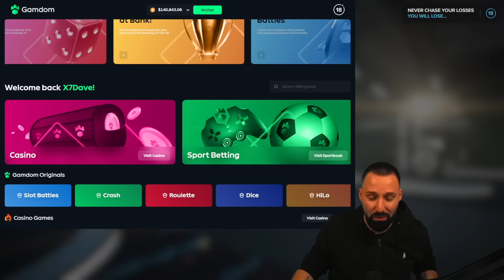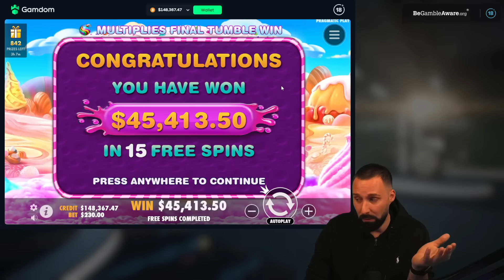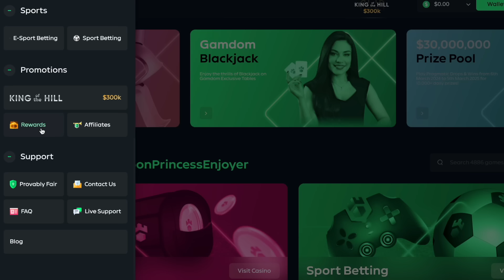ANOTHER MASSIVE SESSION ON SWEET BONANZA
Join me today on another MASSIVE SESSION on everyone's favourite SWEET BONANZA!